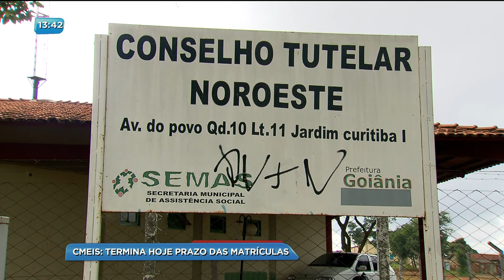BG - CMEIS: Termina hoje prazo das matrículas - 26-01-2018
Termina hoje o prazo para que os pais efetivem as matrículas dos filhos na rede municipal de educação. O problema é que muitos não conseguiram fazer nem o cadastro até agora.